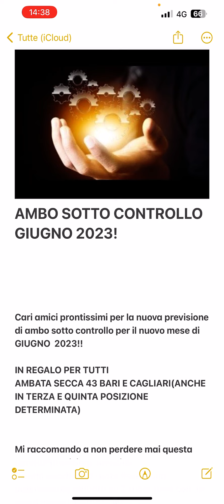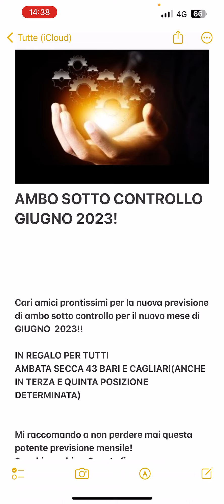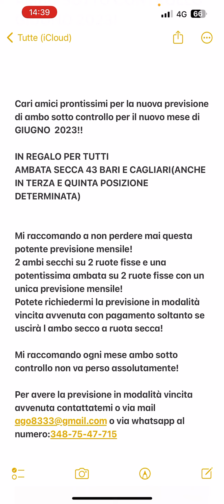AMBO SOTTO CONTROLLO GIUGNO 2023!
Per avere la previsione in modalità vincita avvenuta potete contattarmi in privato via whatsapp al numero:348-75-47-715